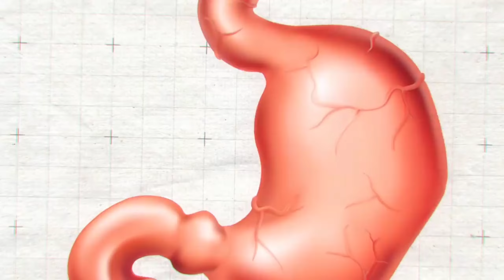This Is Why a Snake Is an Ideal Form of Evolution 🤔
सांप के टांगे क्यों नहीं होती? This Is Why a Snake Is an Ideal Form of Evolution!!!